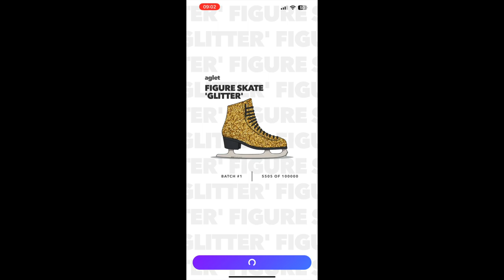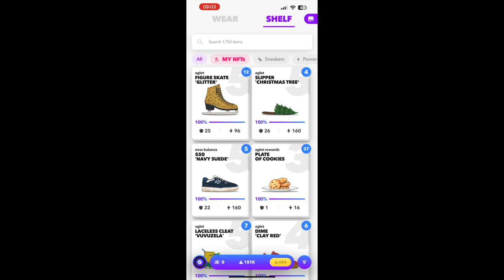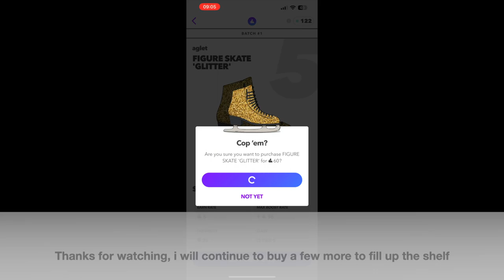Aglet Advent Calendar 2022 Event | Aglet Figure Skate Glitter | Sneaker Game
Short video of today (14 Dec 2022) drop. An Aglet Figure Skate 'Glitter' in gold colours. We all loved gold don't we. This is my first ice-skate footwear since I started playing in May 2022. Guess this only appear during Christmas/winter season.

If you are a sneaker lover and love to walk, jog or run as a form of exercise, your should try out this Aglet game.

"U05F6J"